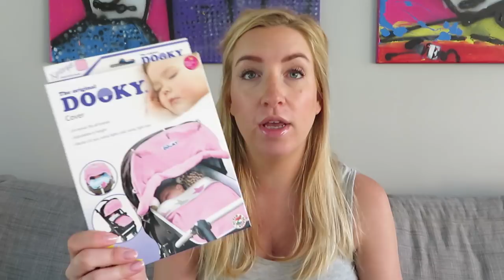40 weken zwanger - tweede zwangerschap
Ja hoor het is weer zover, ik ben weer over mijn uitgerekende datum heen. Ik vertel je hoe ik dat ervaar. En ik was hondsberoerd de nacht van mijn uitgerekende datum. Ook heb ik nog een aantal dingen geshopt die ik graag met je deel!

Liefs,
Carien